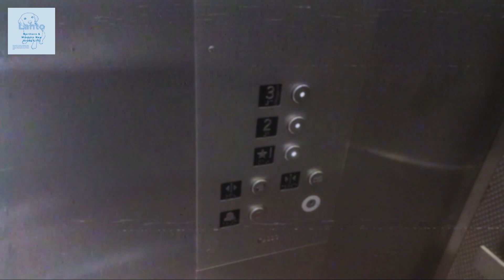KU Union Township (Hutchinson Hall) Trailer: Cesco modded 60's Generic Hydro